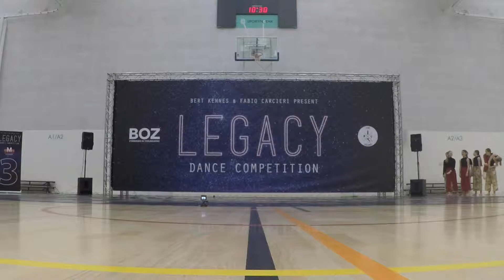Legacy Dance Competition 2019 | Jazz Unlimited | 1st Place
Legacy Dance Competition 2019 | Modern/Contemporary | Teams Juniors  | 1st Place